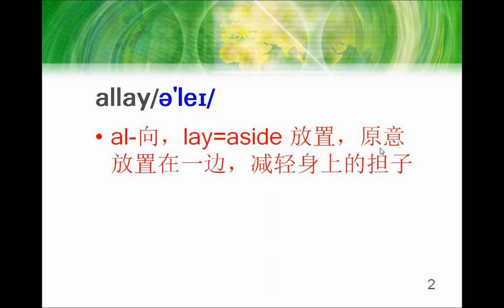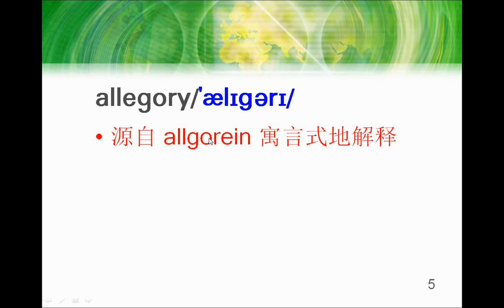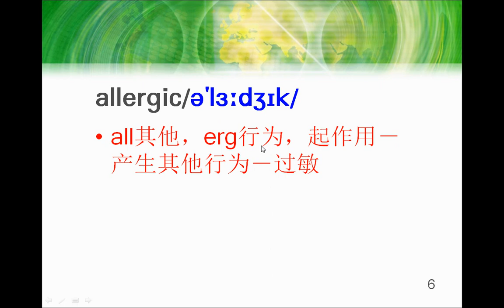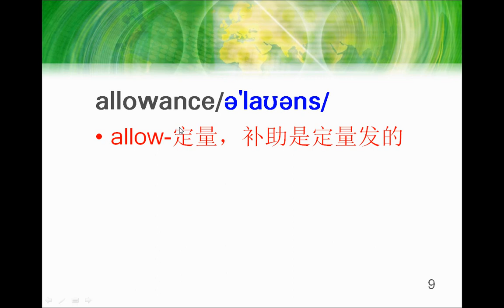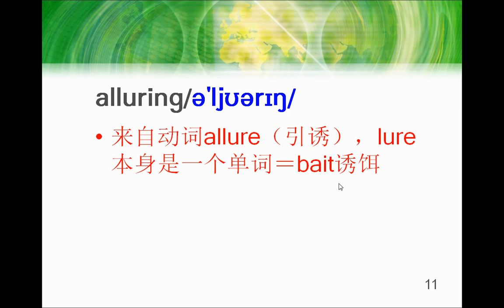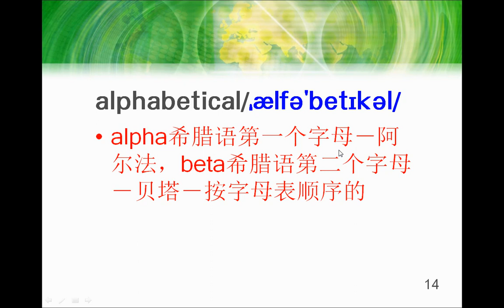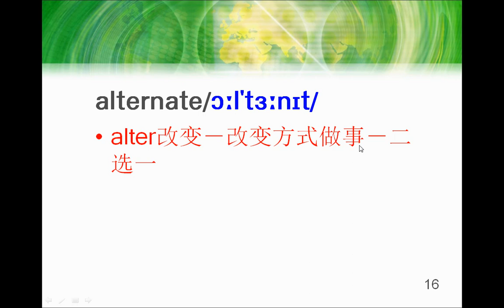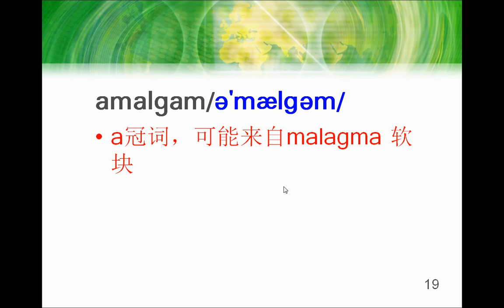GRE词汇精讲视频版 Let's talk about GRE vocabulary zhengyf list2 03